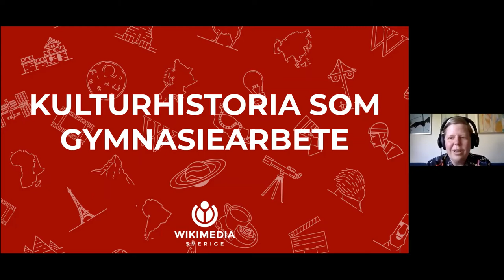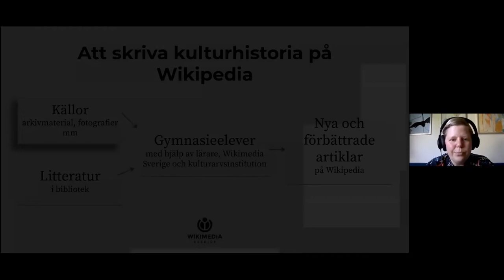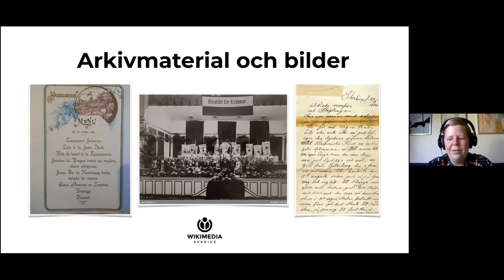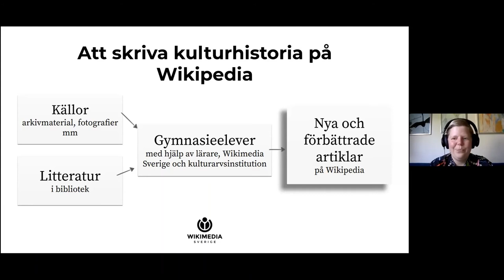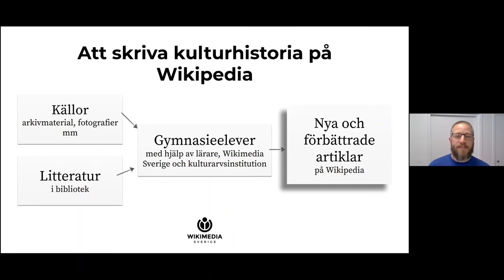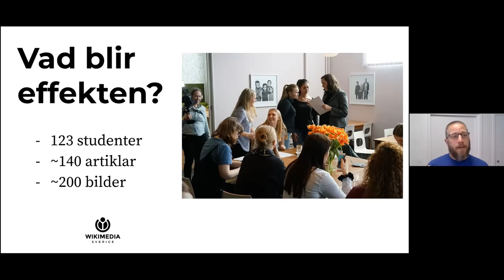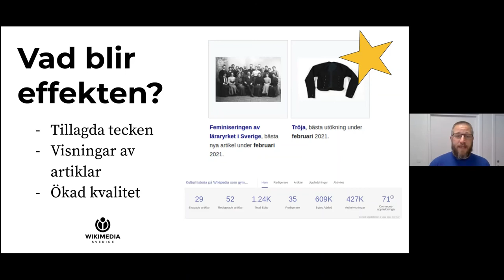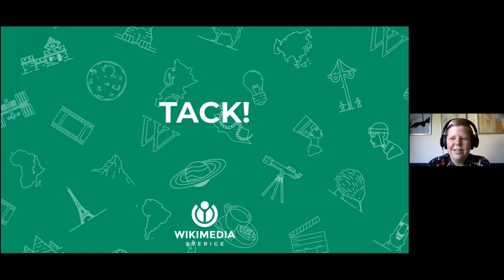Kulturarv i skolan - Wikipedia som plattform för samarbete med skolan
Josefine Hellroth Larsson och Axel Pettersson, båda på Wikimedia Sverige, med bland annat skola och OER (open educational resources).

Wikimedia Sverige har i mer än fem år samarbetat med kulturarvsinstitutioner och skolor, där Wikipedia används som plattform för att lösa uppgifter kopplade till skolans läroplan. På det här seminariet berättade Josefine och Ax om hur kulturarvsinstitutioner kan bygga upp sådana samarbeten med skola och Wikipedia, ffa kring elevernas gymnasiearbeten i fokus.